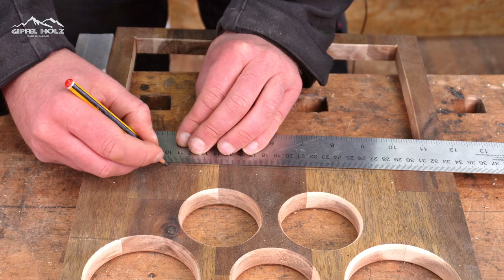Sofa Butler selber bauen - Der Getränke- und Snackhalter für die Couch - Super Geschenkidee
Was ist denn ein Sofa Butler oder Couch Butler?  Heute bei uns genau so einen Sofabutler. Damit kann man seine Naschsachen und Getränke auf dem Sofa sehr gut organisieren. Es hat alles Platz, was für einen gemühtlichen Film Abend so braucht. Wer kennt es nicht? Normal benutz man Schälchen, die aber gerne mal auf der Couch umfallen. Mit so einem Sofa Butler ist das Problem gelöst. Seid gespannt.
Sofabutler - Couchbutler - Snackbutler - Snack Butler -  Getränke- und Snackhalter - Super Geschenkidee - Couch Butler selber bauen - Sofa Butler selber bauen - Der Getränke- und Snackhalter für die Couch - Getränkehalter für die Couch - DIY - Bauanleitung Couch Potatoes - CouchBar - Sofaablage - couchorganizer - Sofaorganizer

👉👌 Als Dankeschön oder Unterstützung könnt Ihr mir gerne etwas zukommen lassen.
Auch Lightning möglich 👌 👌

👉* Sofa Butler fertig kaufen
👉* GN Behälter Höhe 100
👉* GN Behälter Höhe 65mm
👉* 2K Kleber
👉* Einhandfräse Makita RT0700C
👉* Fisch Wave Cutter Forstnerbohrer verschiedene Größen
👉* PRO-FIT Multi-Purpose-Lochsägensatz 6-teilig
👉* PRO-FIT Multi-Purpose-Lochsäge Ø60mm
👉* PRO-FIT Zentrierbohrer
👉* ProFit - HSS Bi-Metall Plus

👌 Du willst nichts mehr verpassen? Dann lass ein Abo da

Wer Gipfelholz ein Dankeschön schicken will.

Werkzeug dass ich benutze:
Im Gipfelholz Werkzeugshop findet ihr Werkzeug dass ich benutze oder empfehlen kann:

*Akkuschrauber Bosch GSR 18V-60 FC
*Akkuschrauber Bosch GSR 12V-15
*Kantenfräse Bosch GKF 12V-8
*Batavia Crock Lock
*Winkelschleifer GWX 18V 10 SC

* Kübler Arbeitshosen
* Kübler Arbeitshosen
* Kübler Arbeitsjacken
* Kübler Arbeitsjacken

Filmausrüstung:

* Drahtloses Lavalier Mikrofon Comica CVM-WM100 PLUS
*Canon M50
*Objektiv Tamron 18-270mm

Meine Videos dienen zur Unterhaltung und sind in keinster Weise als Anleitung gedacht. Ich übernehmen keine Haftung für Nachbauten oder die richtige Anwendung von Werkzeug und Maschinen. Achte immer auf die Richtlinien und Sicherheitshinweise der jeweiligen Maschinen. Denke daran, dass du alleine verantwortlich bist für deine Sicherheit und deine gebauten Objekte.

Meine Videos enthalten bezahlte Produktplatzierungen.  Danke für eure Unterstützung.

Intro : 0:00
- Was braucht man 1:13
- Planung 2:40
- Der Bau 3:28
- Trocknung und weitere Erklärung 7:46
- Bau Teil 2  9:46
- Fertig 11:54
- Bestücken 13:37
- Outro 14:29